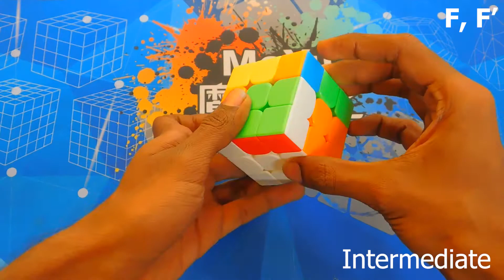rubik cube fingertrick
beginners; 0:0
Intermediate-  1:05
F,F' -  1:12
D, D'-  3:28